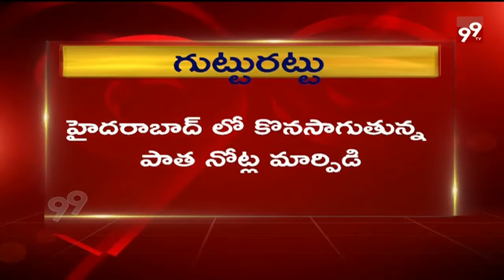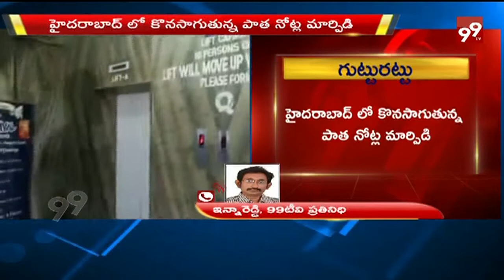Old Notes Exchange Mafia Arrested in Hyderabad ||99TV